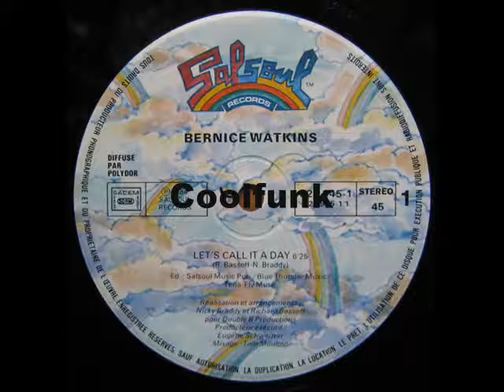Bernice Watkins - Let's Call It A Day (12" Funk 1984)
Funk

Let's Call It A Day (12" Funk 1984)